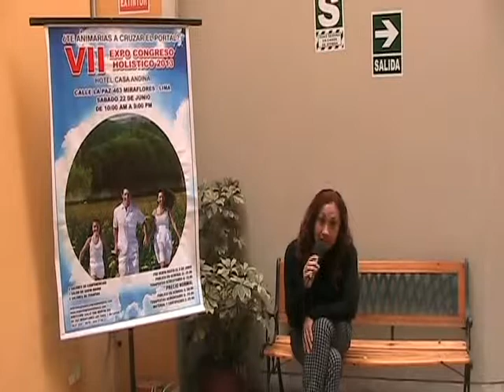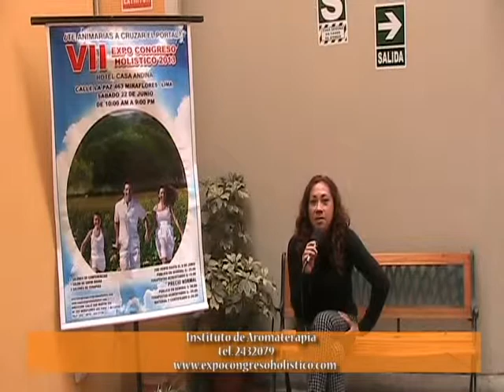Bach. Ing. Pamela Ruiz presente en VII Expo Congreso Holístico 2013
Saludos de la Ing. Pamela Ruiz, quien tendrá a su cargo la conferencia "La Alquimia de los Aromas" en el VII Expo Congreso Holístico 2013, a realizarse el próximo Sábado 22 de Junio en el Hotel Casa Andina, Lima, Perú. Mayores Informes